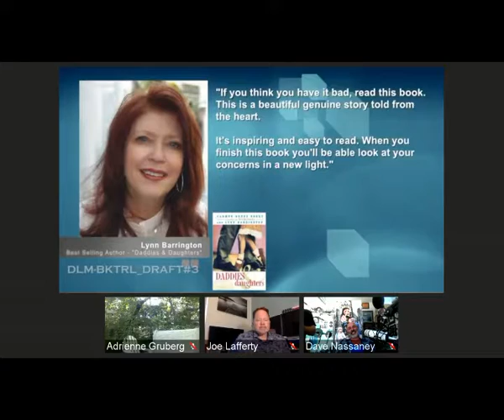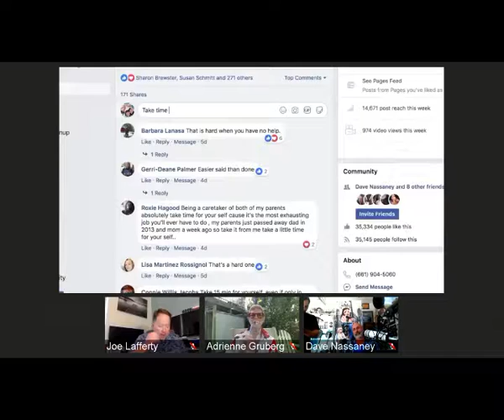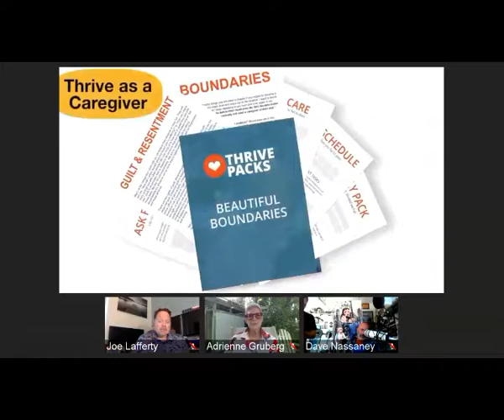Bionic Man Who Won't Die - Joe Lafferty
Joe died for seven minutes in 2008. This came on the heels of beating cancer as an eight-year old, fighting diabetes, losing an eye, and a pulmonary embolism. Later, he experienced kidney failure, heart valve replacements, and a double organ transplant. His first 37 years were spent overcoming health issues while working alongside some of the biggest names in sports, including Dan Marino, Bucky Dent, and Rob Gronkowski. Read how these sports celebrities have come to admire this unstoppable man.